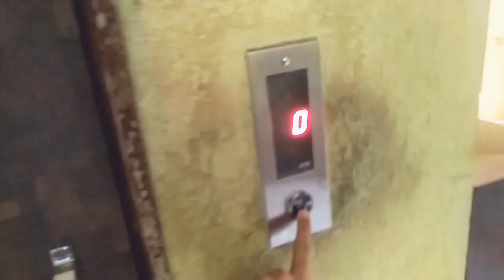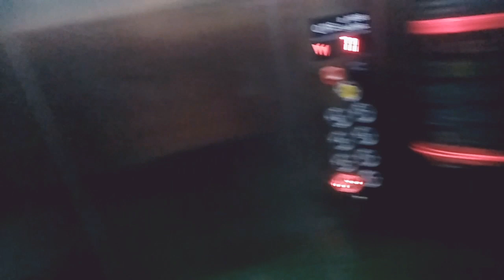Mumbai mahanagri main corona ki wajh se huwa bura haal vlog (4)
Follow on insta   for more aesthetics